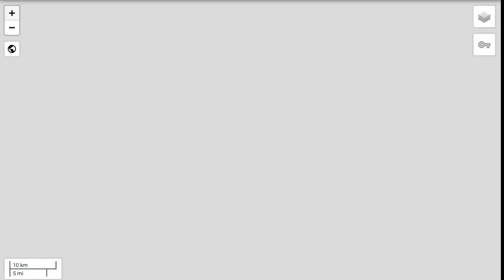45 ACTIVE & ERUPTING Volcanoes / Merapi, Kluchevskoy, Karangetang, Sakurajima, Sarychev Peak volcano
January 29, 2021
Volcanic Activity Repot Observing in today's video 45 Active and Erupting volcanoes around the world. Most noteable: Merapi, Kluchevskoy, Karangetang, Sakurajima and Sarychev Peak volcano south of KAMCHATKA.